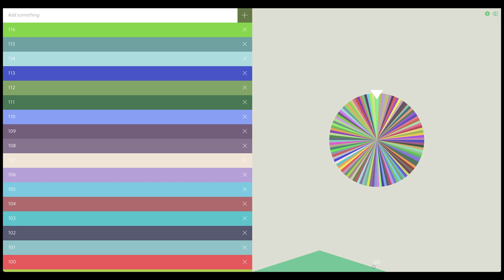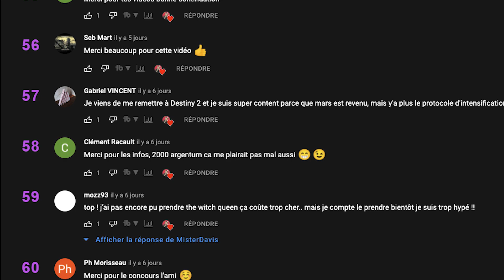DESTINY 2 l CETTE SEMAINE SUR DESTINY, RESET 22 MARS, NOUVEAU DEFI SERMENT DU DISCIPLE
Dans cette vidéo du lundi on se retrouve une nouvelle pour savoir ce qu'il y aura cette semaine sur destiny à partir du reset de demain mardi 22 mars, les nouveaux defis du raid serment du disciple, la nuit noir, l'inventaire de tess everis etc sur DESTINY 2

Si tu as quelques achats à faire sur Instant Gaming tu peux passer par ce lien une toute petite partie me sera reversée :